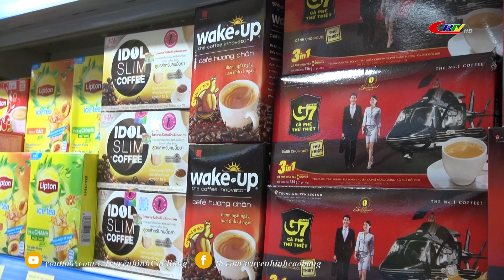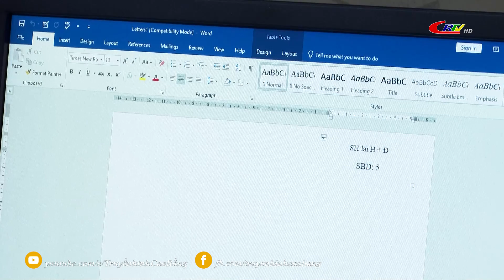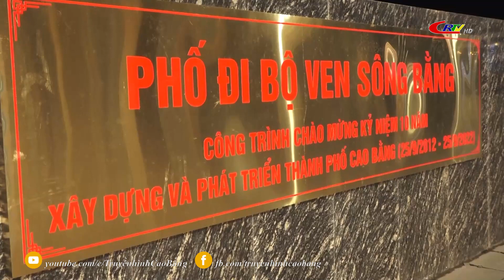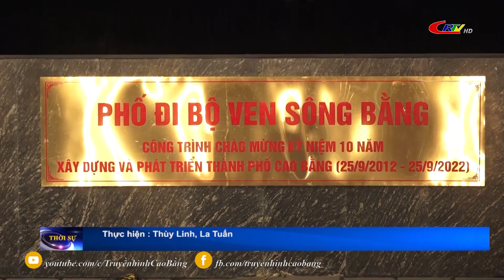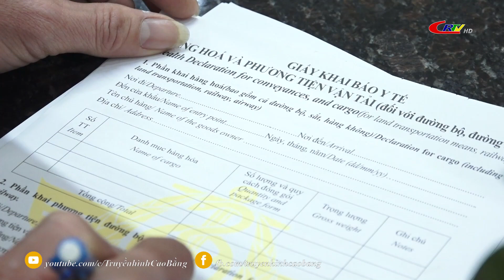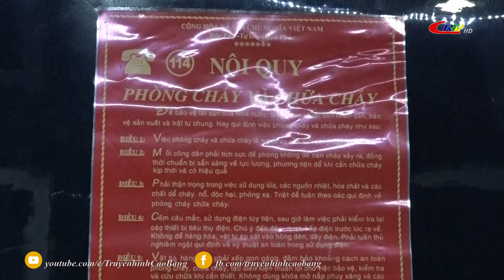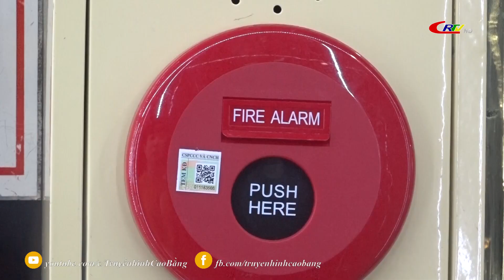Thời sự tối ngày 02/01/2023